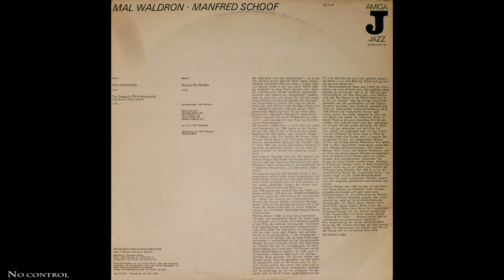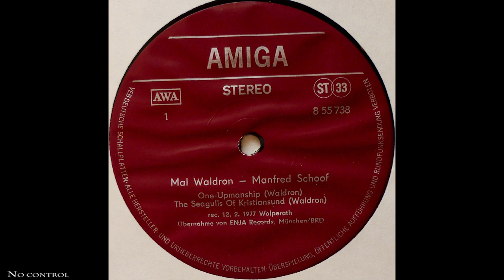Mal Waldron - Manfred Schoof - Side A - [Winyl]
A1. One-Upmanship 0:00
A2. The Seagulls Of Kristiansund (Dedicated To Wigdis Wollan) 11:02

Mal Waldron - Manfred Schoof ‎– Mal Waldron - Manfred Schoof
Label: AMIGA ‎– 8 55 738
Series: AMIGA JAZZ – 8 55 738
Released: Jan 1980, German Democratic Republic
Recorded February 2, 1977 in Wolperath, Germany.
Recorded At - Conny's Studio
Licensed From – Enja Records
Pressed By – VEB Deutsche Schallplatten Berlin

Credits:
Bass – Jimmy Woode
Composed By, Piano – Mal Waldron
Drums – Makaya Ntshoko
Saxophone – Steve Lacy
Trumpet – Manfred Schoof

Photography By – Otto Sill
Artwork – Christoph Ehbets
Liner Notes – Rolf Reichelt